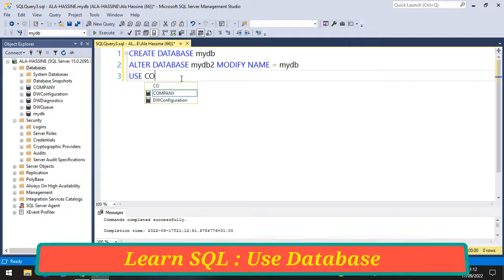#18 : Learn SQL | Use Database In SQL Server